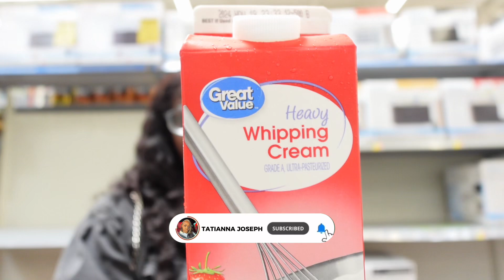Ⓣ CONGRATS TO ME! WE DID IT GUYS | TATIANNA JOSEPH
CONGRATS TO US Y’ALL 🥳

Goal: 3K